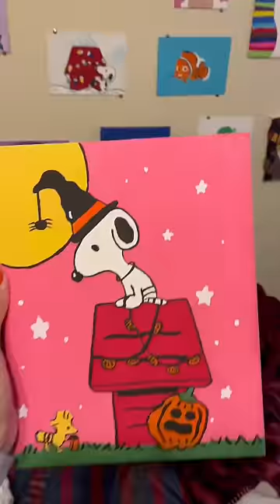Snoopy Halloween painting!🎃